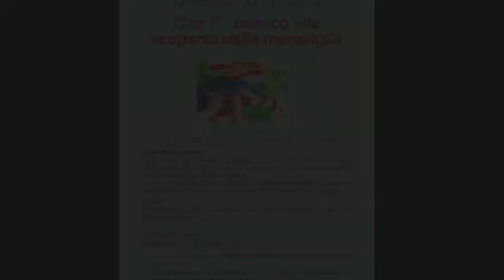Ti racconto la Pasqua di Gesù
Laboratorio creativo

Visita della Nuova Chiesa nella quale sono esposte alcune importanti raffigurazioni della Passione, Morte e Risurrezione di Gesù, dipinte dal celebre artista contemporaneo Eugenio Barbieri.
Partendo dalla lettura del testo evangelico i bambini osserveranno le opere, alla ricerca dei particolari che ne documentano l’aderenza alla narrazione evangelica.

Attività

Realizzazione da parte dei bambini di un dipinto utilizzando la tecnica della pittura a tempera su tavola.